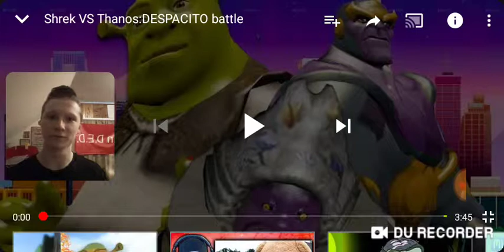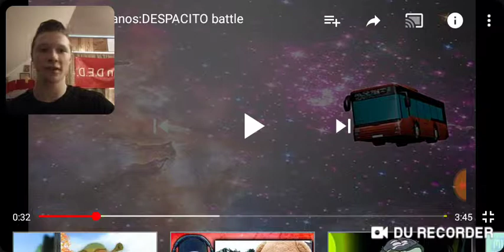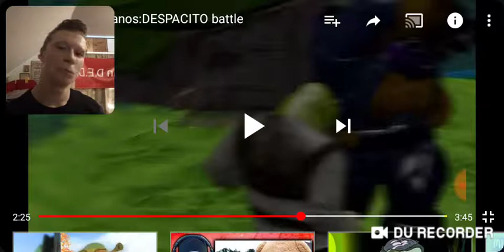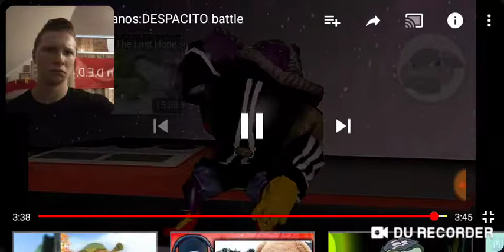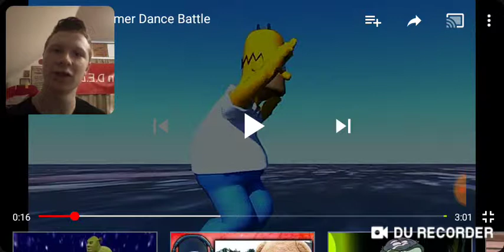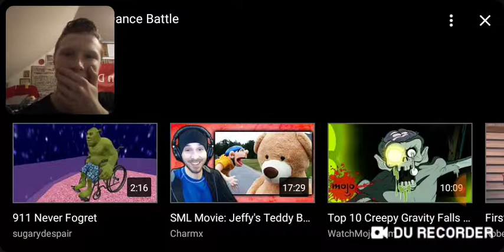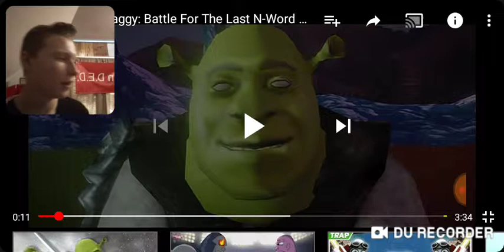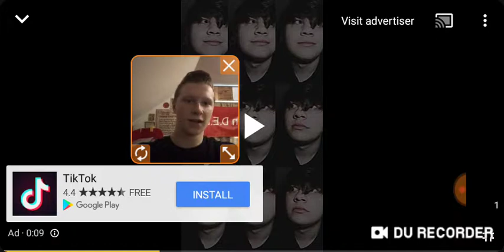Shrek Versus (reaction)